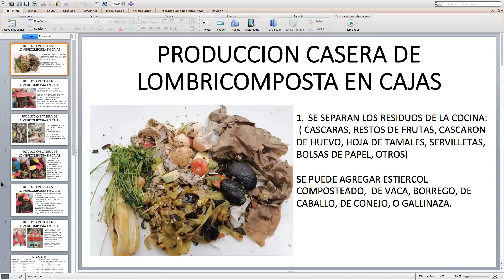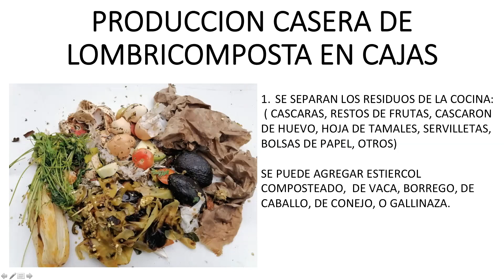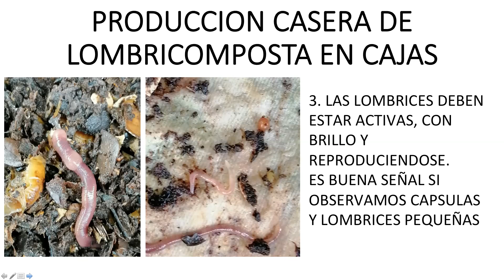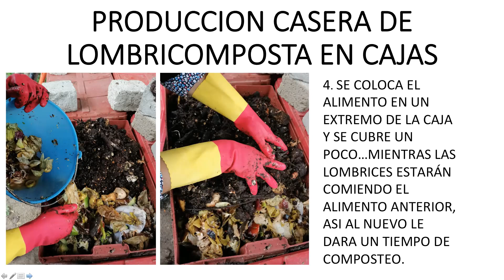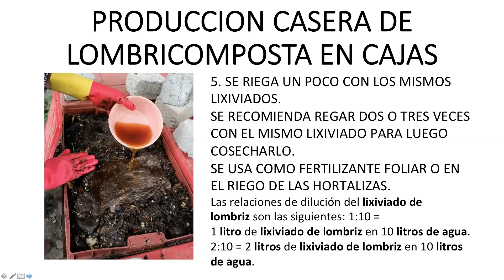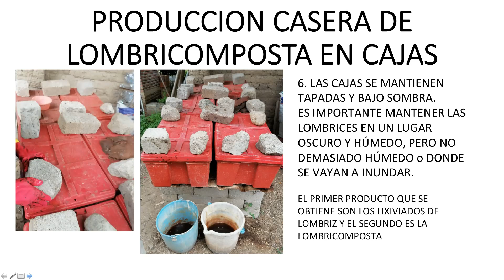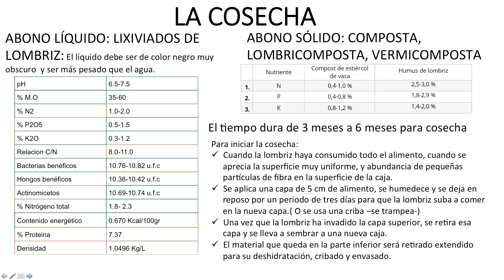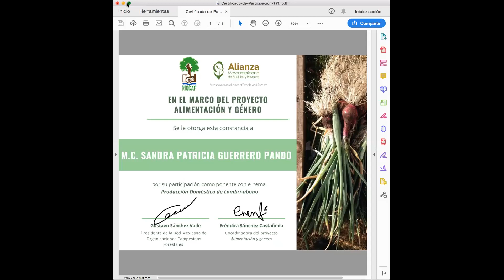Sesión 2 . Lombri-abono parte 2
En esta sesión la Maestra en Ciencias Sandra Patricia Guerrero Pando, nos compartió su experiencia en la producción doméstica de lombri-abono